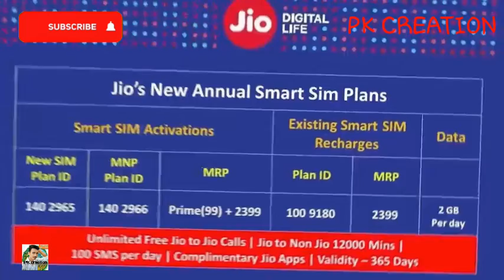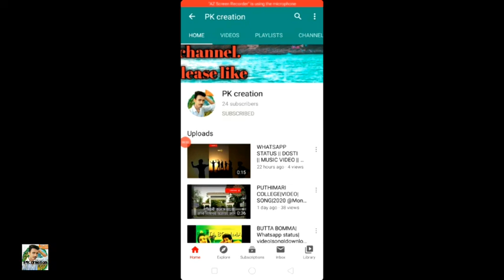Reliance jio new work from home packs out now || data offér | jio new planes.. PK CREATION